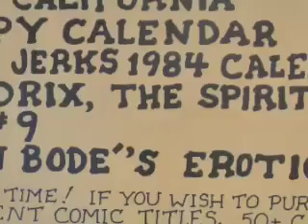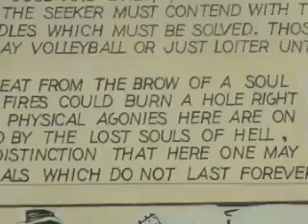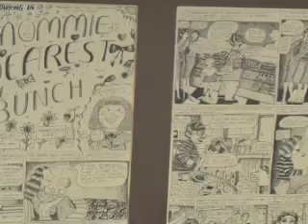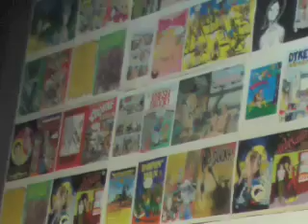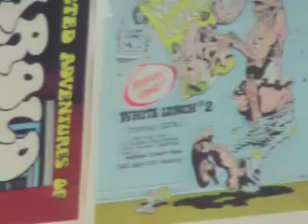whos who of LowBrow art - 111 minna gallery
A Whos Who of Lowbrow Art | Four decades
300+ comix | 250+ books | Artists too numerous to count

Legendary underground publisher Last Gasp turns 40 this year and to celebrate, they are throwing a party and art show at 111 Minna Gallery.
The Last Gasp 40th Anniversary Art Show assembles a top-drawer lineup of artists the haut monde of lowbrow. Over the past four decades, Last Gasp has published hundreds of artists in the underground comix and kustom kulture, to pop surrealism and street art movements
Artists in the show include:
Gary Baseman, Tim Biskup Glenn Barr, Robert Crumb, Richard Corben, Guy Colwell, Ron English, Tony Fitzpatrick, Christopher Felver, Camille Rose Garcia, Justin Green, Bill Griffith, Rick Griffin, Ed Hardy, Frank Kozik, Joe Ledbetter, Carol Lay, Adrian Lee, Michael Manning, Chris Mars, Scott Musgrove, Junko Mizuno, Liz McGrath, Laurenn McCubbin, Mitch OConnell, Annie Owens, The Pizz, Mark Ryden, Michael Rosen, Trina Robbins, Spain Rodriguez, Dori Seda, Winston Smith, Eric White, Robert Williams, Attaboy, Aye Jay, and many more to be announced.
Writers, including San Francisco Poet Laureate Diane DiPrima will do a reading. Design radicals GAMA-GO will produce a limited edition tee shirt for the event.
Last Gasp founder and publisher Ron Turner is available for interviews. Book covers, interior art, and other images available upon request.
21 + over
About Last Gasp
Last Gasp is one of the largest and oldest publishers and purveyors of underground books & comics in the world, as well as being a distributor of all sorts of weird n wonderful subversive literature, graphic novels, tattoo and art books.
Last Gasp was founded in 1970 by Ron Turner. Last Gasps first publication, Slow Death Funnies #1 came out on the first Earth Day, April 15, 1970. Subsequent comics included the all-womens comic It Aint Me Babe, and Skull Comics. Over the years they have published, and in some cases brought to light, some of the most respected and talented artists working today, including such luminaries as R. Crumb, Mark Ryden, Justin Green, Bill Griffith, Frank Kozik, Todd Schorr, Winston Smith, Spain Rodriguez, and Robert Williams to name but a few.
Ron Turners enthusiasm for underground comics, and in particular their autobiographical aspect, has been the driving force behind many groundbreaking publications. Last Gasp published Justin Greens highly acclaimed confessional Binky Brown Meets the Holy Virgin Mary in 1972, a book that became an inspiration to many artists now working in the autobiographical style. Art Spiegelman, who won the only Pulitzer Prize for cartooning, has said he would never have started to do the autobiographical story of his family (in the graphic novel Maus) unless Justin had done it first. And Robert Crumb said the same thing, said Turner.
Today, Last Gasp publishes 12-20 new titles per year, focusing on Lowbrow and Pop Surrealist artists, as well as graphic novels. The company has 18 full and part-time employees and is based in San Francisco. In addition to publishing, Last Gasp distributes for large and small publishers worldwide, providing a steady countercultural stream of books and other printed matter that spreads over six continents.
Last Gasp books have been glowingly reviewed in The New York Times, The Wall Street Journal, Playboy, Publishers Weekly, Library Journal, School Library Journal, Juxtapoz magazine, The Guardian (UK), Hi-Fructose magazine, The San Francisco Chronicle, The Austin Chronicle, American Book Review, and The Los Angeles Times.
Co-publishing partners include La Luz de Jesus / Billy Shire Fine Arts, Porterhouse Fine Art Editions, San Jose Museum of Art, Grand Central Art Center, Smokemuse, JaPress, Moulinsart, Presspop Gallery, Ignition Publishing, NewSkool/Analog, Laguna Art Museum, and many more.
The readers of the San Francisco Bay Guardian named Last Gasp the Best Local Publisher in 2009.
First publications:
Slow Death, 1970 (comic); Breathers Guide to Invisible Air Pollution (book) 1970.

111 Minna Street, San Francisco, CA 94105 | map / directions